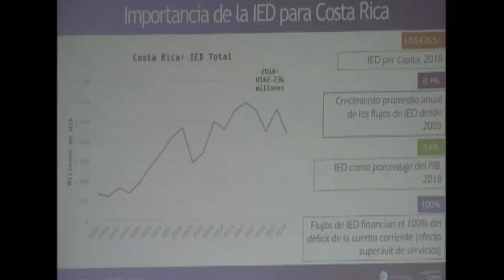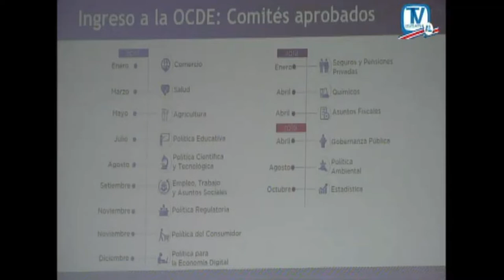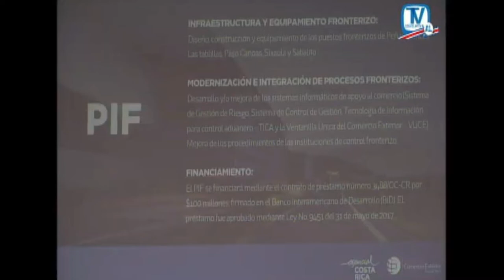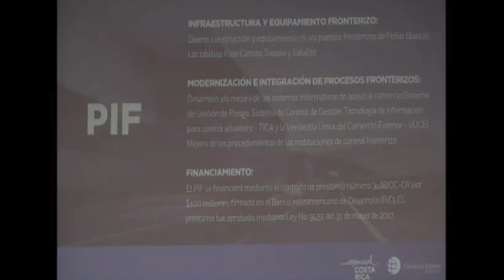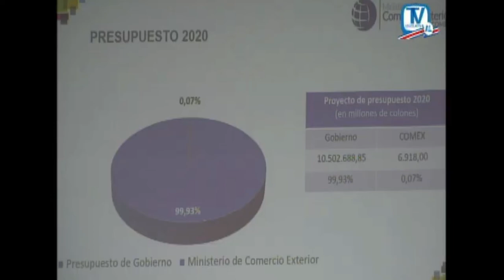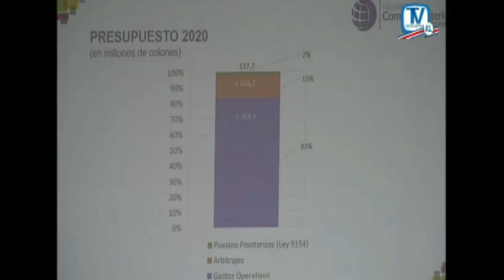Presupuesto Comex para el año 2020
Exposición de la Ministra Dyalá Jimenéz ante la Comisión de Asuntos Hacendarios sobre el presupuesto para el Ministerio en el año 2020